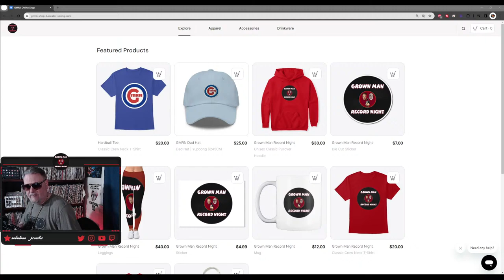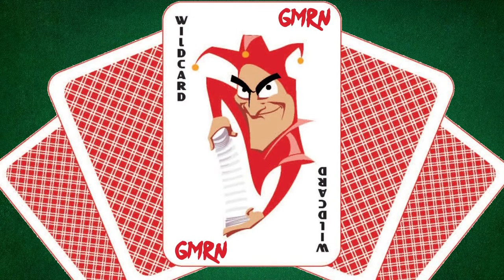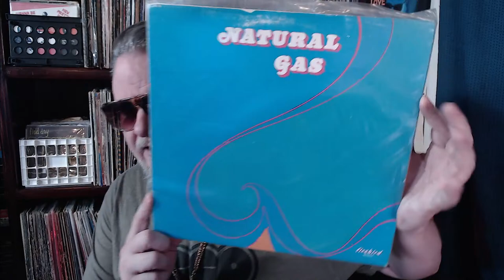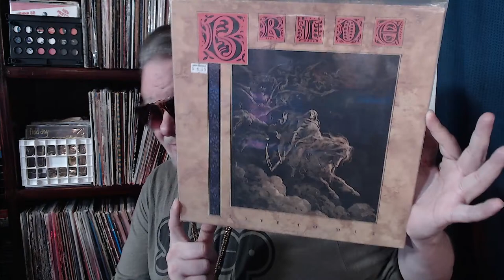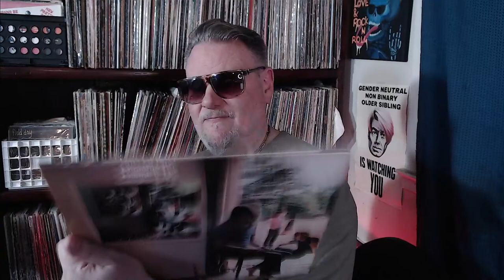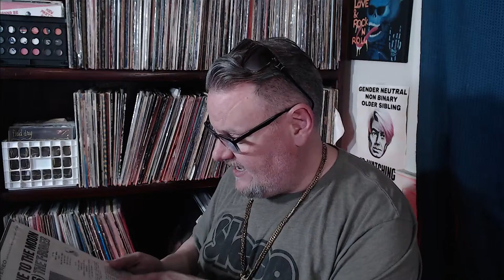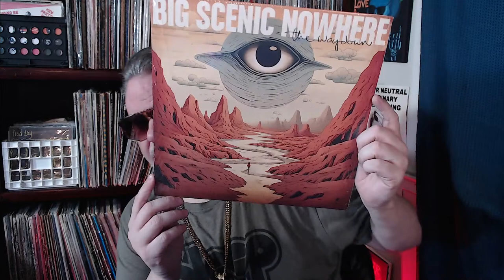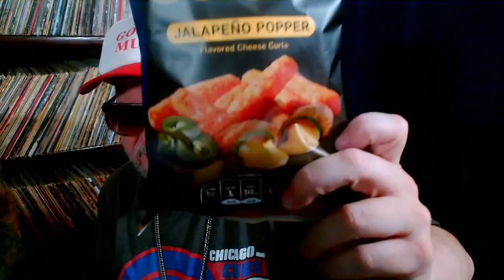Grown Man Record Night #545